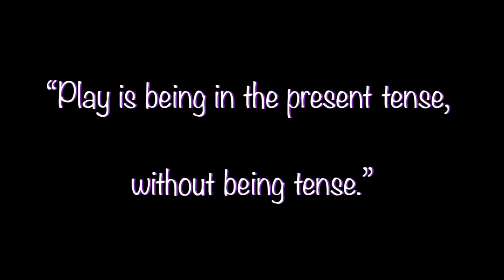Playshop #3 Fun Family Activities – Sing and pretend, I’m Being Swallowed by a Boa Constrictor.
Playshop #3 Fun Family Activities – Sing and pretend, Shel Silverstein’s I’m Being Swallowed
by a Boa Constrictor
Tips for the teacher ($1 to $1 million) gratefully accepted.

Playshop Series for Kids & Families with Jeanne Bassis, M.A. of PlayReflections™
These playshops are designed for young children and their families and friends to watch and participate in together.  My invitation is to encourage people of all ages to play, and that along the way, it will become habitual. Through play, the skills necessary to take on the challenges of this world are accessed and developed.  Intergenerational Play - fun for the whole family!!